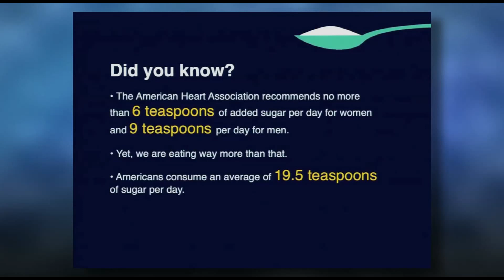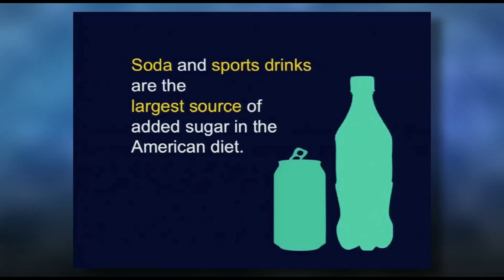How Much Sugar is Too Much?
Get some clues about how much sugar you actually consume with Cristin E. Kearns, DDS, MBA. [10/2016] [Show ID: 31165]